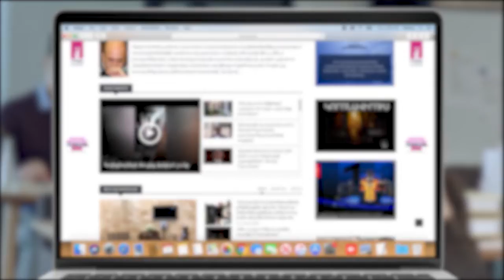Ապագա չկա, երիտասարդները Խնածախից արտագաղթում են